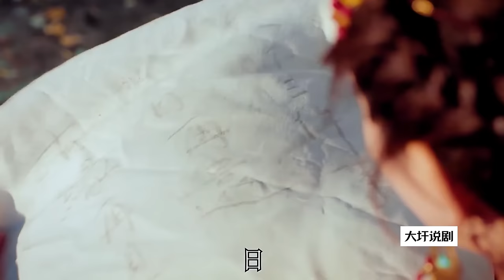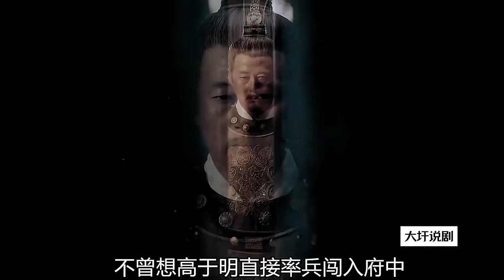一口气看完虐心宫斗剧《东宫》敢爱敢恨的异域公主、残酷无情的一国储君上演盛世王朝的真爱绝唱